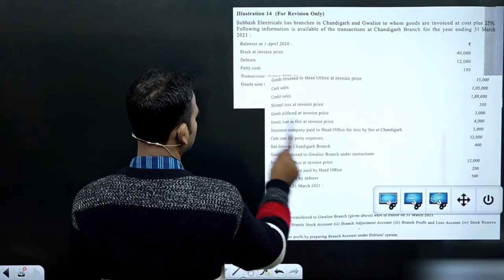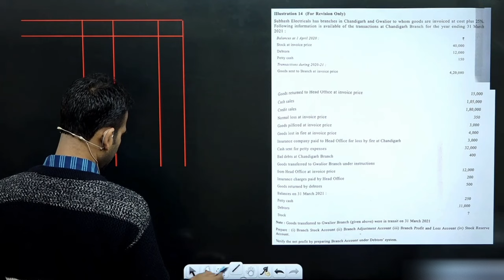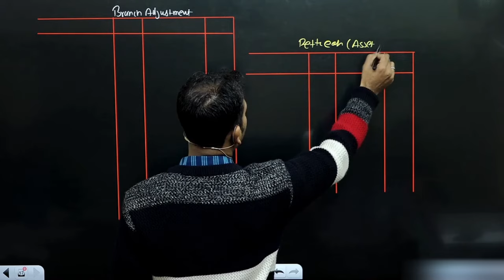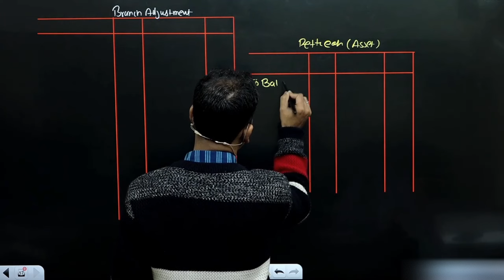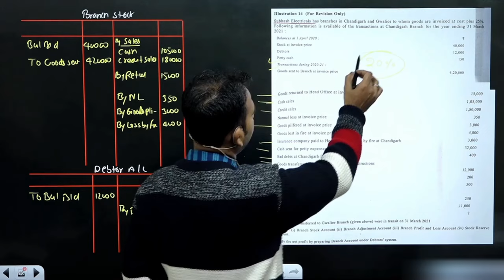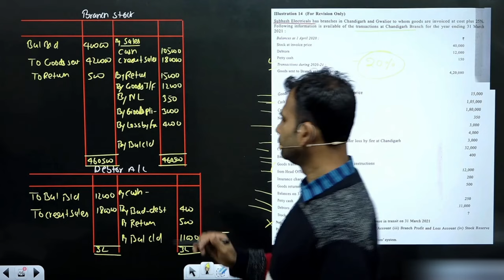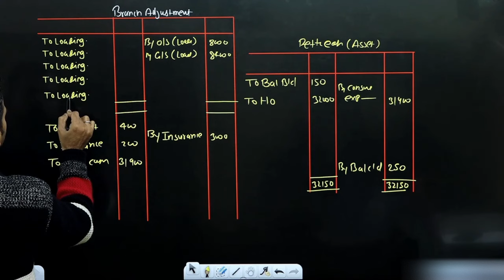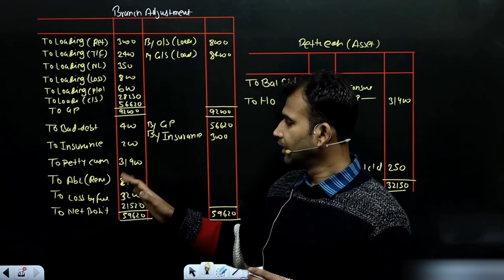financial account for bcom | branch account | revision question | part 12 | sem 1 | 1st year